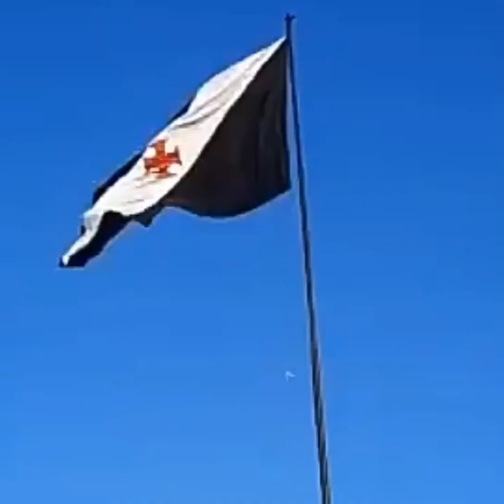VASCO PARA STATUS - CABULOSO DA FAVELA 🎶🖤💢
todos Cabonizados?